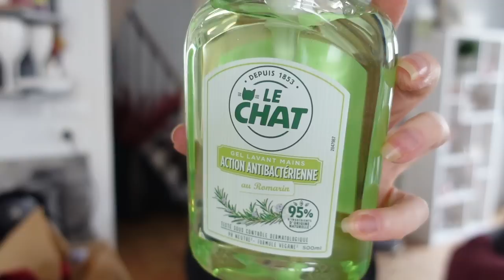CATA CAPILLAIRE et ACHATS HAUL VETEMENTS !